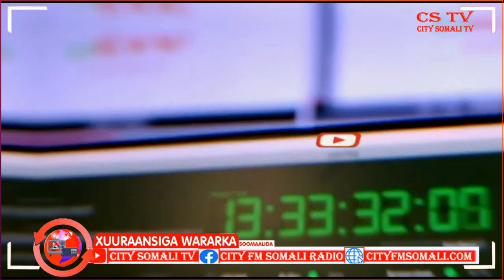FARIIMO ADAG AYAA LOO DIRAY GOLAHA WASIIRADA DOWLAD GOBOLEEDKA GALMUDUG